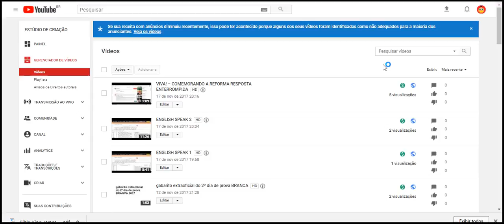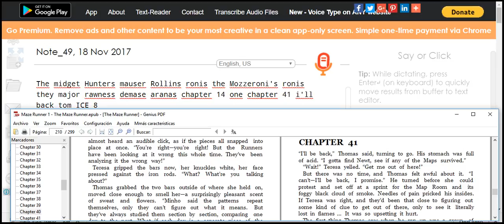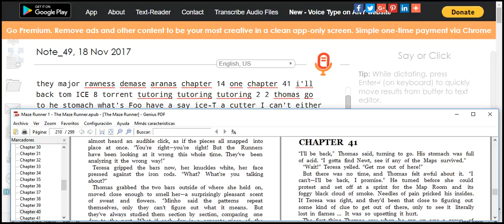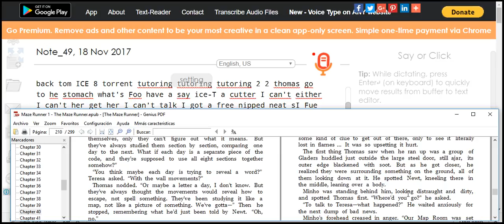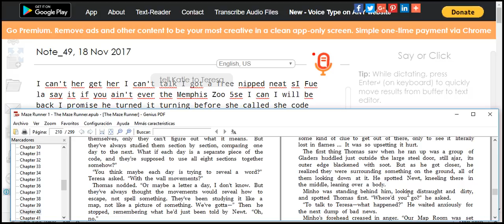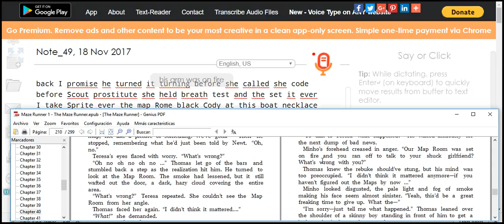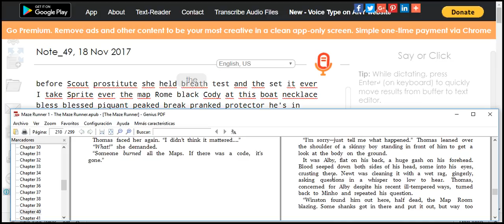alone read because of parent 2